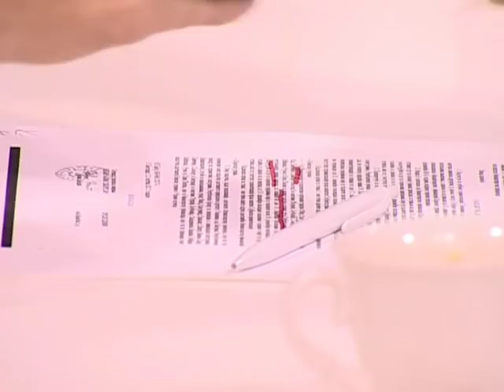EMISIJA UZ JUTARNJU KAFU 21.11.2018. NIKOLA JOVANOVIĆ